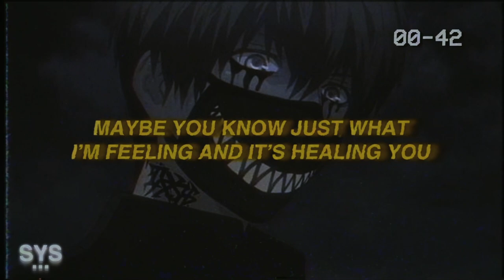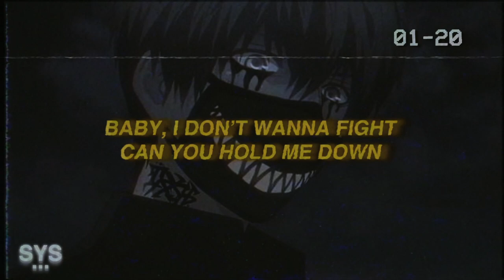Naits x Jan Metternich - gone (Lyrics)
Naits x Jan Metternich - gone (Lyrics) is a copyright-free emo rap track. Can definitely see a fortnite or free fire montage with this one.

0:00 - Intro
0:10 - Beat Drop
2:04 - Song Recommendation

Lyrics for: gone Naits and Jan Metternich

'cause I’m gone

Told me that you
Never loved me

I’m so numb

Was so wrong

Took another bullet for you
And I’m gone (yeah-yeah, ey)

Took another shot
Then you left me

Baby, I don’t wanna
Fight can you hold me down

I know I’m fool but you get me

Baby, I don’t wanna fight
Can you hold me down

Bitch, I don’t like
You like I used to do

Fucking with my feelings I
Don’t like the way I’m feeling blue

Maybe you know just what
I’m feeling and it’s healing you

Sick of your games and all
The shit you always put me through

Looking for the cause
And not the thrill of it

I don’t feel the love
And now it’s killing me

But now I’m doing it

Why don’t we belong I
Know you’re feeling it

'cause I’m gone

Never loved me

I’m so numb

Was so wrong

You had to leave me
So I become a winner

I’m sick of the lies you
Told me, I’m not a forgiver

I got a new plan, it ain’t
Nothing but a mirror

Why you’re so cold
That I begin to shiver

I don’t wanna keep
This shit in my head

This won’t last forever
That’s what you said

This won’t last forever that’s
What you said (oh-yeah, oh, yeah-yeah)

'cause I’m gone

Never loved me

I’m so numb

Was so wrong